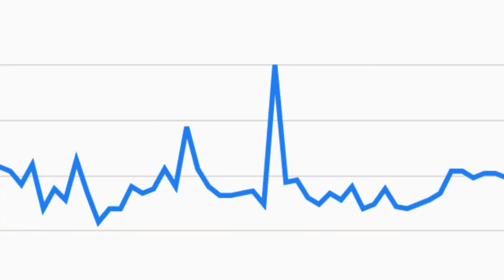Why HBCUs Struggle to Build Interest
Search term stats and headlines give new insight into what makes people interested in historically black colleges.